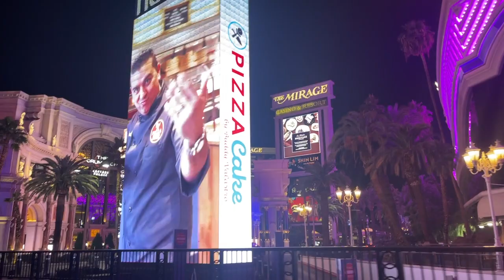pindi boy in Vegas 2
pindi boy in vages 2